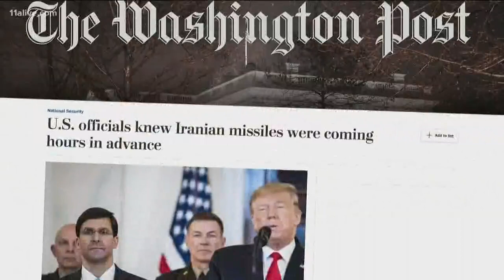President Trump addresses nation after missile attack, House to vote on restraining Trump’s military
He also said he is ready to embrace peace.